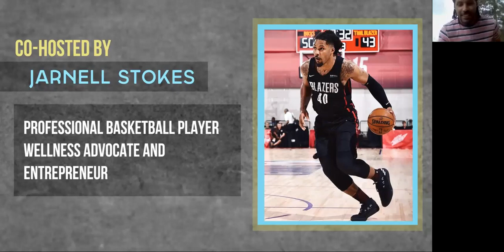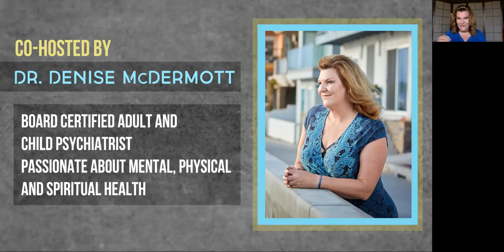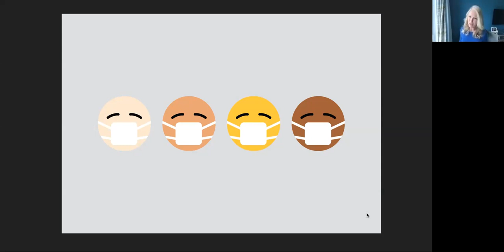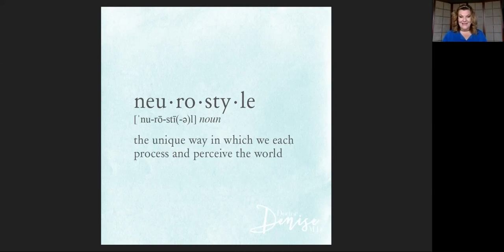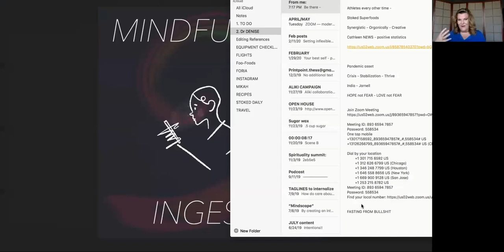Introducing KEEP IT REAL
Keepin' it real during a pandemic! Jarnell Stokes and Dr. Denise introduce their new talk show.